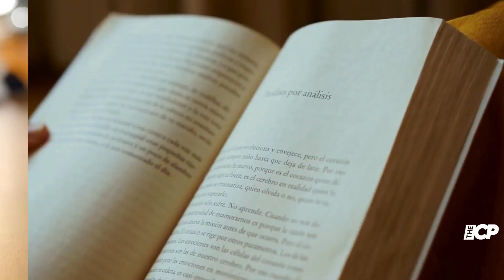Sacha Baron Cohen DISMISSES Rebel Wilson’s disturbing claims - The Celeb Post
Sacha Baron Cohen has clapped back at Rebel Wilson over accusations of ‘inappropriate’ behavior on the set of the film, The Brothers Grimsby.
Responding to the allegations, the actor called Rebel's claims 'demonstrably false.'

sacha baron cohen | sacha baron cohen interview | rebel wilson sacha baron cohen | sacha baron cohen and rebel wilson | rebel wilson and sacha baron cohen